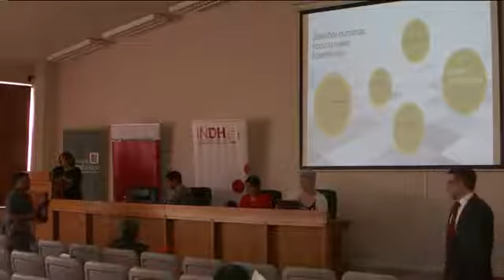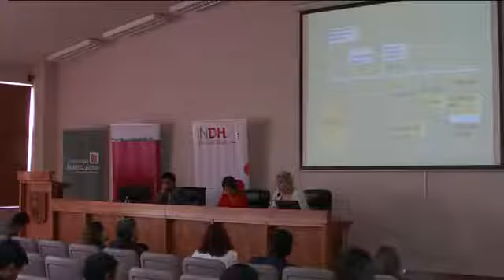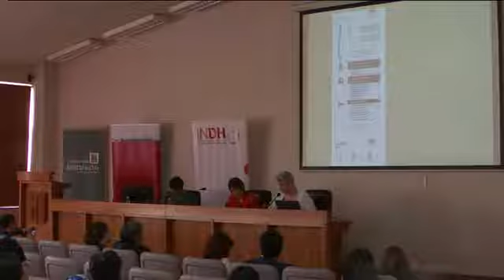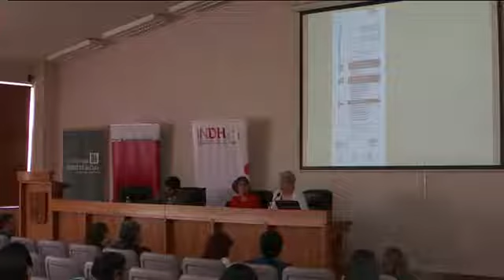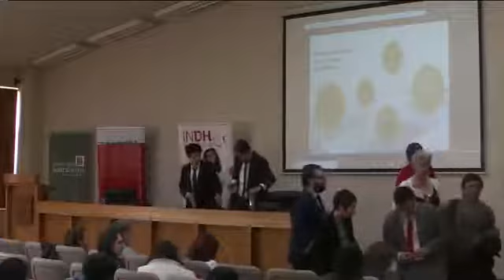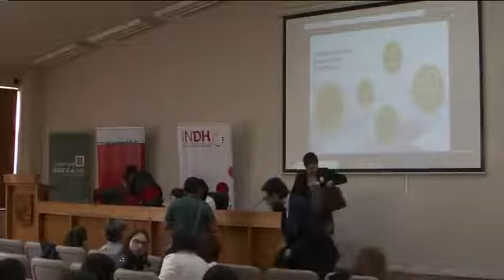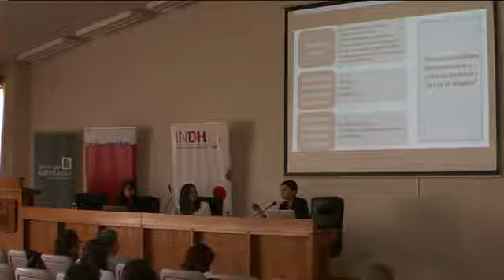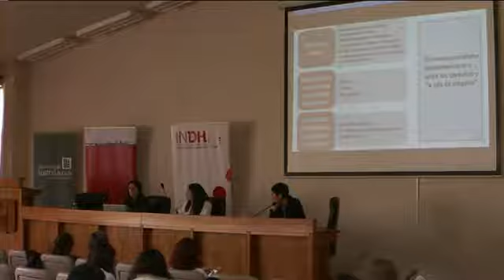Hacia una Nueva Constitución-Parte4